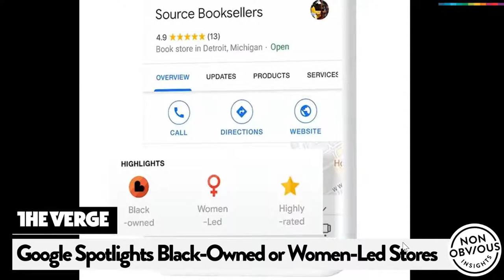The Non-Obvious Insights Show - Episode #229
Join us today at 12:00 pm EST for A live recap of the most interesting and non-obvious stories of the week ending August 7, 2020 with Rohit Bhargava, along with analysis on why they matter.

Every week I go through hundreds of news sources to curate the most interesting and underappreciated stories that you might have missed.

This week we’ll be talking about
• The downsides of “hustle culture,”
• The myth of food shortage,
• Coca-Cola coffee,
• Secrets you learn from working on private jets,
• The future of virtual event dress codes,
• The rise of virtual beings
• and another selection for the Non-Obvious Book Release of the Week!

We are live streaming to Facebook, YouTube and Periscope!

Clear Goes Beyond Airports with Its COVID-19 Screening Service

Food Is Growing More Plentiful, So Why Do People Keep Warning Of Shortages?

Netflix is letting people watch things faster or slower with new playback speed controls

Coca-Cola Coffee Is Heading to the U.S. in 2021

Eight Shocking Secrets I Learned While Working on Private Jets

Emmys Will Go Virtual in 2020, Telecast Producers Outline Plans in Letter to the Nominees (EXCLUSIVE)

Viral Images of Student Crowds, Tightly-Packed Hallways Raise Questions in Newly Reopened Georgia Schools